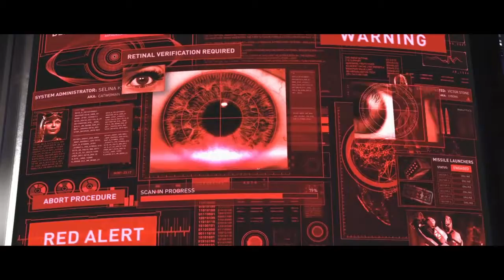Injustice 2 (Story) | Chapter 7: Brother Eye Online